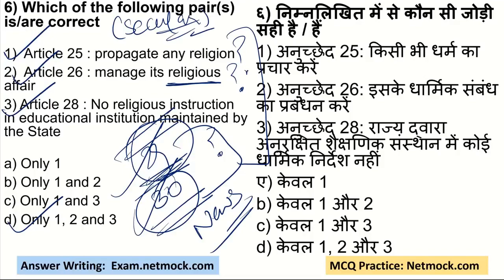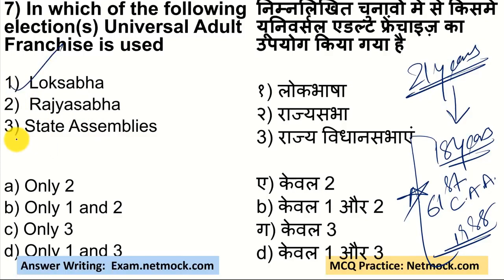Universal Adult Franchise | Indian Polity Through MCQ | Prince Luthra (AIR 577)| UPSC